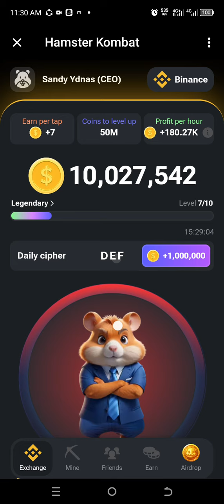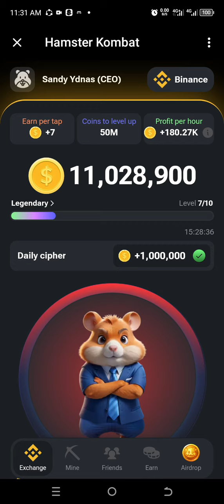Hamster Combat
Trending ngayong ang Hamster Combat at malapit na ang airdrop Neto.
ito ang link kung wala pa kayong hamster combat habol na.